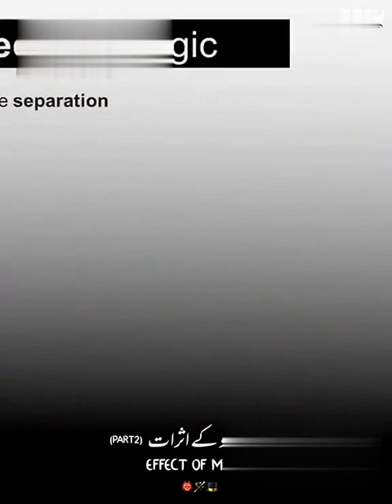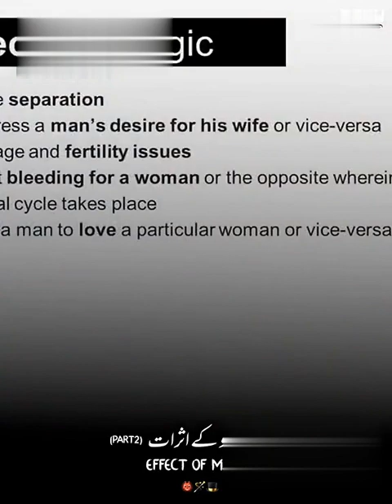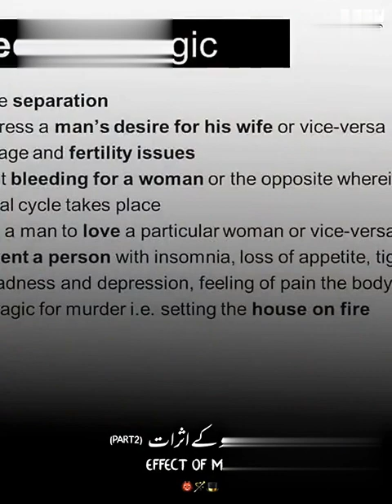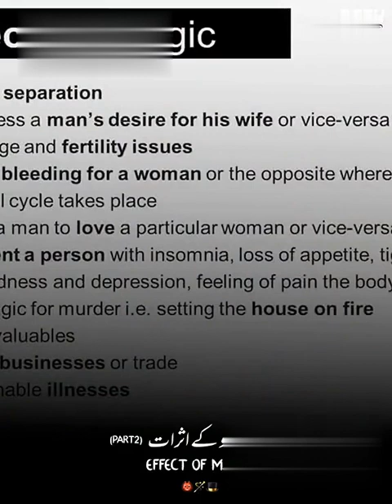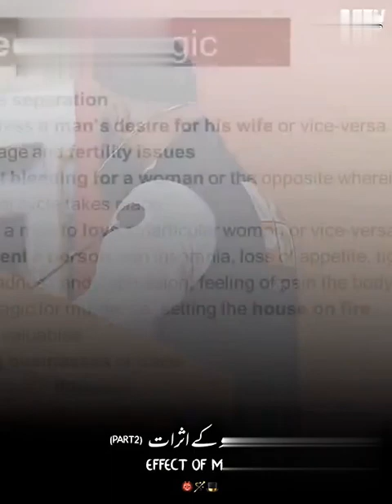effects of magic (jadoo kai asrat)